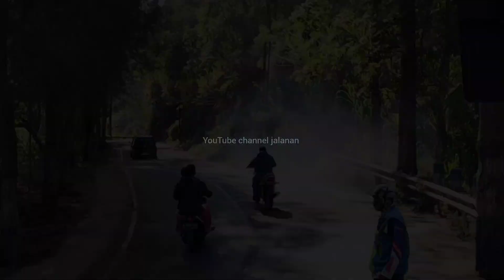FORTUNER PUN TAK MAMPU MELIBAS TANJAKAN SIKUT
CHANNEL JALANAN
adalah chanel jalan extrem di kota Pasuruan Jawa timur
Semoga ada hikmah yang bisa di ambil.
Semoga kita semua selalu di berikan kesehatan dan keselamatan amin

Yang mau berbagi dengan relawan atau endorse bisa hubungi admin ,wa 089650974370

TERIMAKASIH.